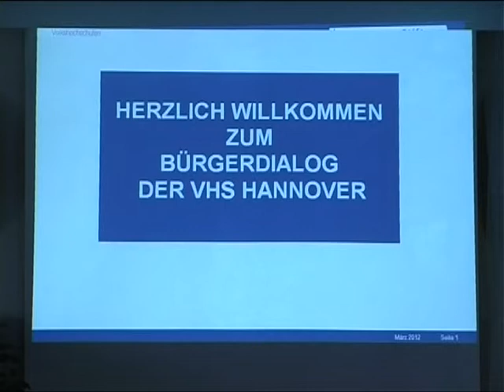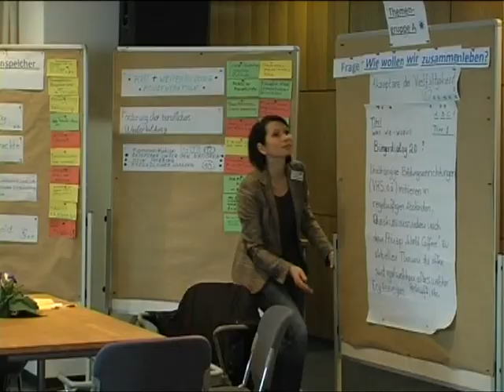Bürger Online Dialog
Die Volkshochschule Hannover nimmt am Bürger-Online-Dialog von Bundeskanzlerin Angela Merkel teil.
Wovon wollen wir leben?
Wie wollen wir lernen?

Kamera: Sebastian Köbe
Schnitt + Redaktion: Peter Ernsting